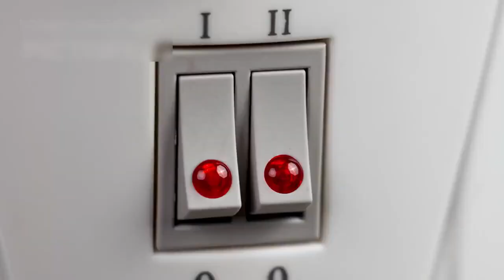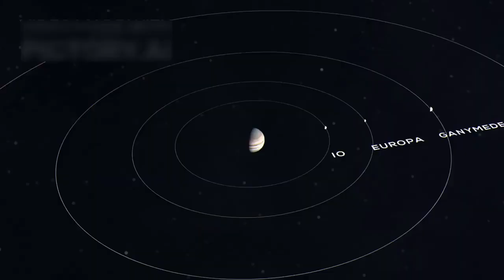Astro Vision Space knowledge Episode 34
Here, we bring you amazing facts, latest space discoveries, and updates from Voyager 1, Voyager 2, the James Webb Space Telescope (JWST), AI (artificial intelligence) , and much more from across the universe.

Whether it’s about distant planets, galaxies, NASA missions, or incredible space science, and new AI (artificial intelligence) we simplify everything so you can learn and enjoy!